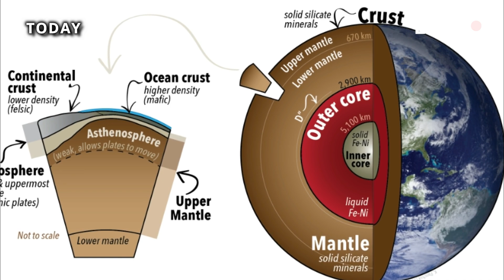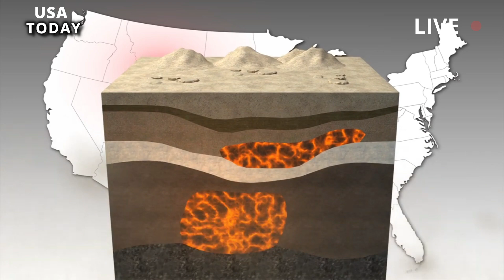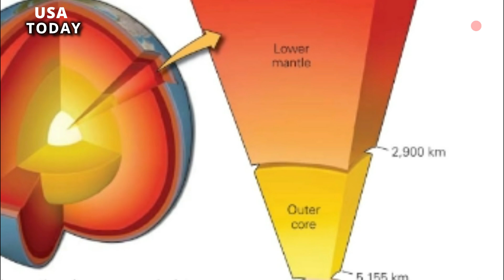Us Panic: The mantle rock behind the Yellowstone supereruption, threatens millions of people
Victor Camp has spent a lifetime studying volcanic eruptions around the world, starting in Saudi Arabia, then Iran, and finally in the Pacific Northwest. This geology lecturer believes that the mantle plume which is the source of this largest eruption is very interesting, because of its enormous size and its impact on our environment.